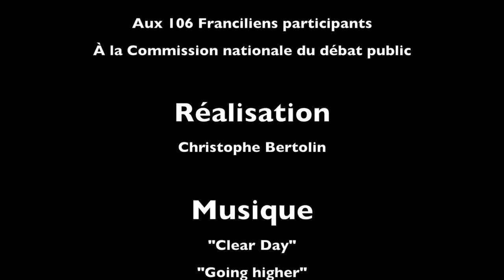Les citoyens franciliens se prononcent sur le climat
Au même moment partout dans le monde, 10 000 citoyens ont fait entendre leur voix sur le climat en vue de la COP21, lors de la plus grande consultation citoyenne jamais réalisée.
L'ARENE a pris part activement à l'organisation de cet événement pour l'Île-de-France. Le résultat de cette consultation est sans appel.
Par exemple, 82 % des Franciliens consultés se disent très préoccupés par les conséquences du changement climatique.